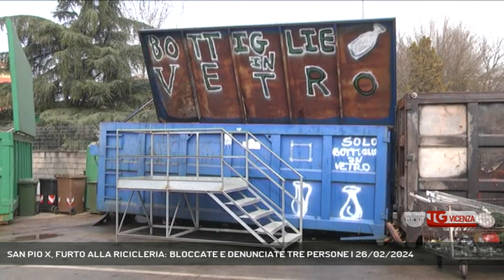SAN PIO X, FURTO ALLA RICICLERIA: BLOCCATE E DENUNCIATE TRE PERSONE | 26/02/2024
TG Vicenza 26/02/2024 - VICENZA - Furto alla ricicleria del quartiere San Pio X. Bloccate e denunciate tre persone. (Servizio di Carlo Alberto Inghilleri) - Segui Rete Veneta anche sul digitale terrestre! Visita il sito